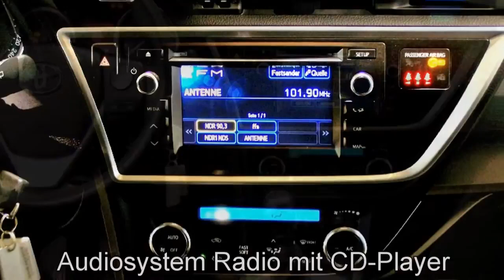Autohaus S+K Toyota Auris silbergrau